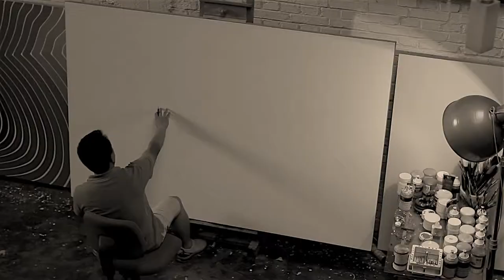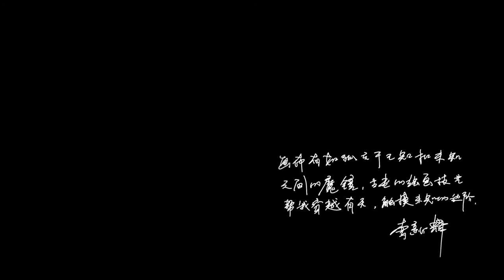Li Xin Hui Painting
Chinese painter famous because of his paintings with stars is working on a new one.